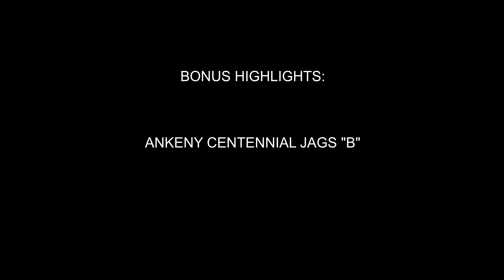2018 Ankeny 8th Grade "A" Volleyball Invitational (Sept. 22, 2018)